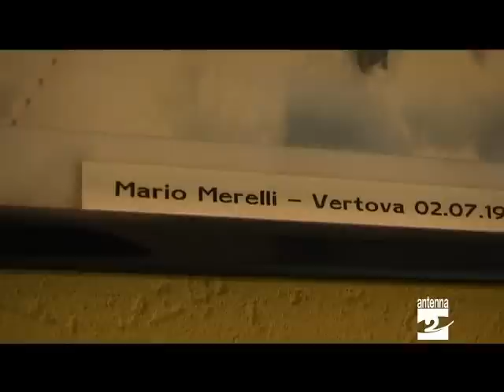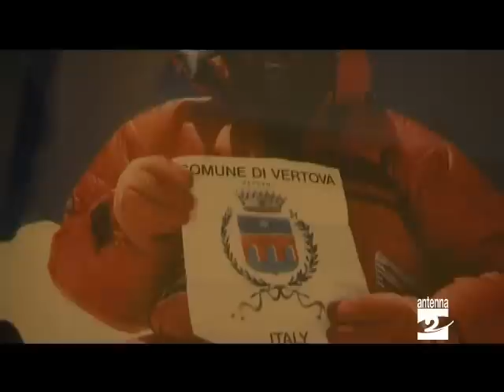Vertova centro sportivo dedicato a Mario Merelli Antenna 2 TV 27122012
Una serata speciale quella che Vertova dedicherà sabato (29 dicembre 2012) a Mario Merelli, l'alpinista di Lizzola scomparso il 18 gennaio di quest'anno. Lo ricorderanno tanti amici e campioni dello sport, inoltre verrà presentata la fondazione che si propone di portare avanti i suoi progetti di solidarietà. L'Amministrazione comunale ha anche deciso di intitolargli il centro sportivo della scuola media Angelo Roncalli.